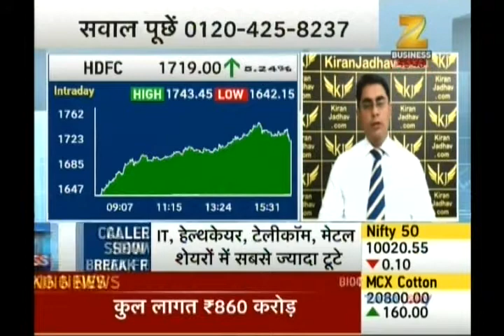Ashish Kelkar Technical Analyst, KiranJadhav.com on ZEE Business on 27th July 2017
Ashish Kelkar , Technical Analyst, KiranJadhav.com giving his view on HDCF Limited.